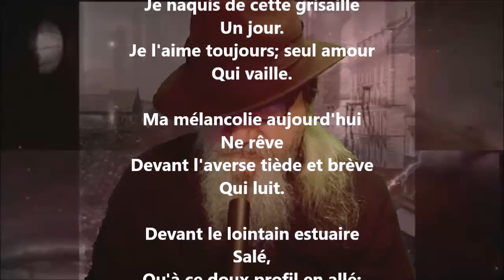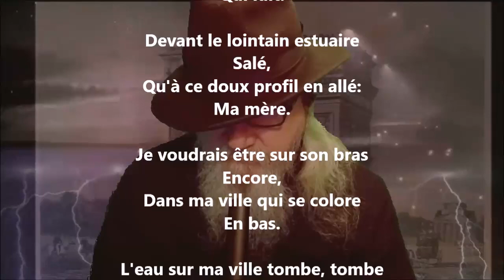Pluie - Lucie Delarue-Mardrus lu par Yvon Jean